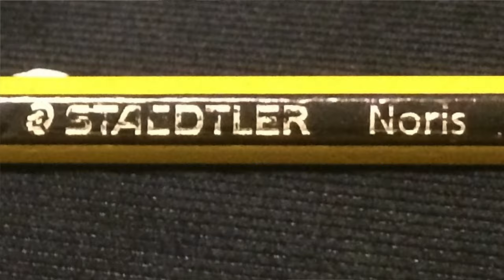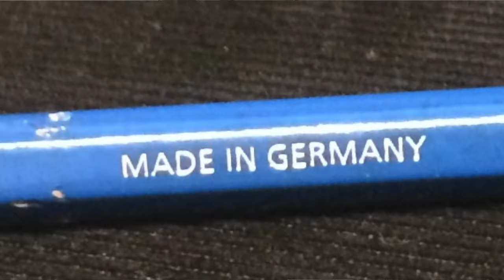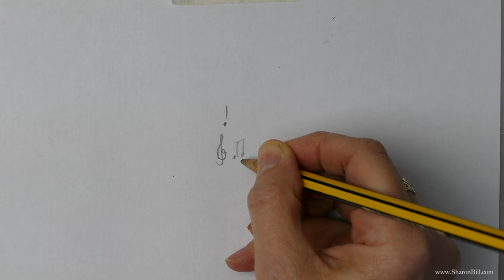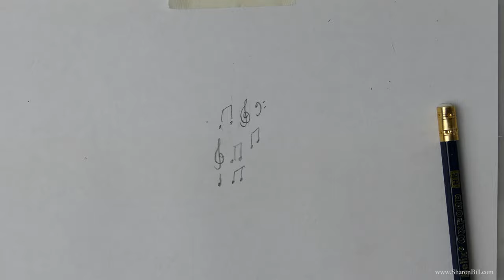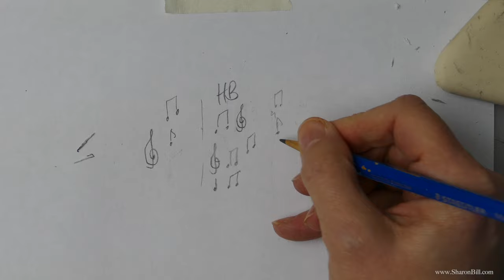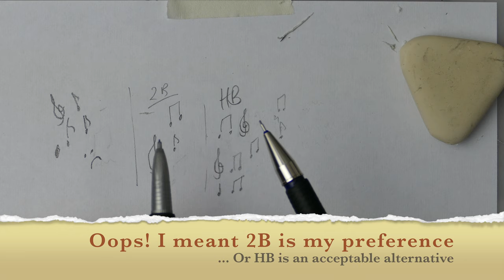Get To the Point (Graphite Pencil Demonstration for Music Notation) - Sharon Bill Music Matters Vlog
Writing music notation neatly takes a little bit of practise, but if you have the right tools the job is so much easier. Tidy music manuscript could be as simple as making sure you have the right pencil for the job. However, not all pencils are the same. I discuss which pencils are best for writing music with and I explain why. I also give a demonstration of what effects different pencils have ranging from 6H to 8B.

All the information for my Tuition and Books can be found via the following: